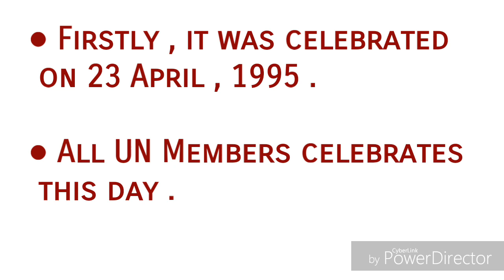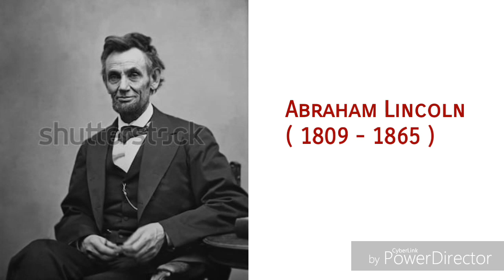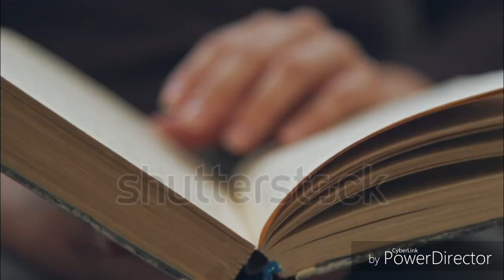World Book and Copyright Day | Full Information in Hindi | Date | History | Theme | Shakespeare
Today we will talk about World Book and Copyright Day . This day is celebrated on 23 April . This day is celebrated on 23 April because many great writers and poets such as Servants , Shakespeare , De La Vega etc confidently birth or died on this day .

1- Date of International Book Day
2- Purpose of World Book Day
3- History of World Book Day
4- Why is it celebrated on 23rd April
5- Project Ideas of World Book Day
6- Ideas for World Book Day
7- What is copyright day and when is it celebrated
8- What is copyright
9- Birthdate and Death date of William Shakespeare
10- Who is Miguel De Servants
11- Who is Inca Garcilaso De La Vega
12- Themes of International/World Book Day
13- Celebration of World Book Day
14- World Book Festival
15- International Days
16- World Book Day 2019
17- World book fair delhi 2019
18- International book fair 2019
19- International book fair Kolkata 2019
20- International books andd Authors